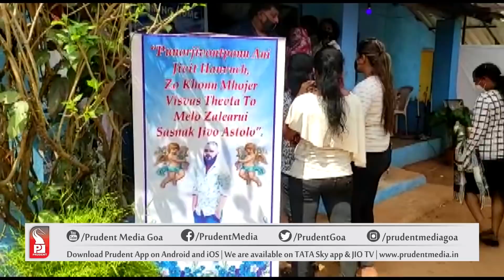HOUSTON MURDER VICTIM JOHN DIAS LAID TO REST IN CHANDOR | Prudent Media Goa